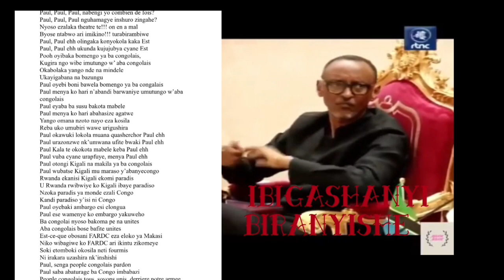February 12, 2023 WILLIAM YAKUTUMBA AHAWE KUYOBORA IMIRWANO IZUBA RIVA